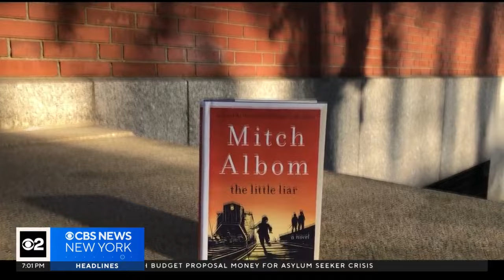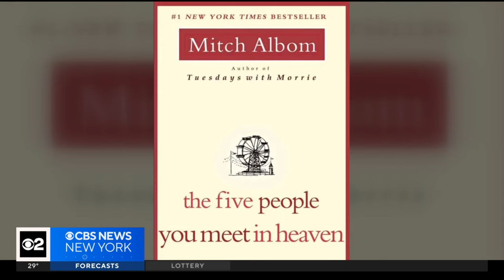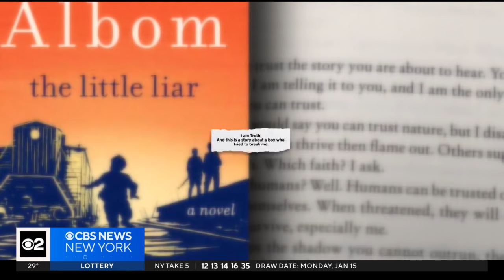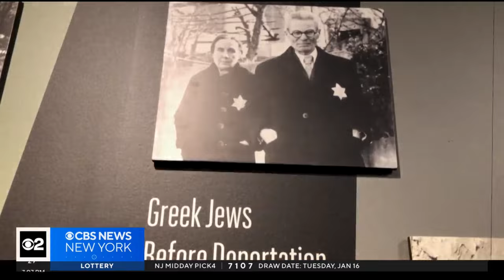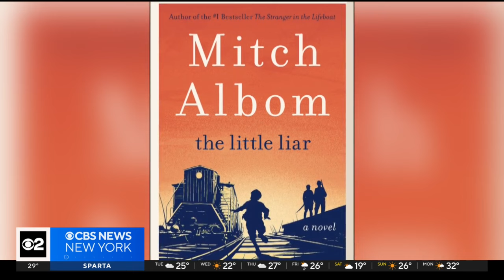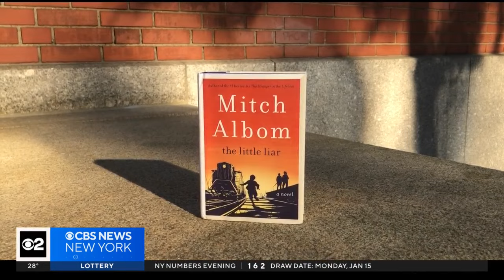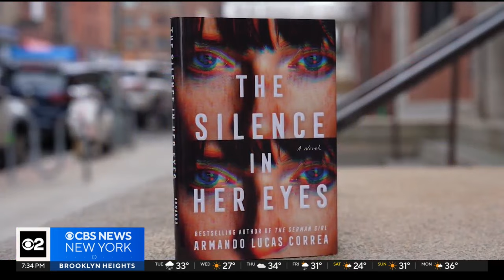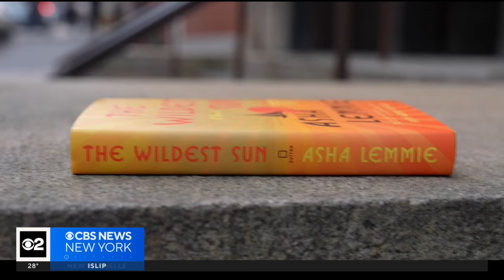CBS New York Book Club meetup with author Mitch Albom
They discussed Albom's book "The Little Liar."